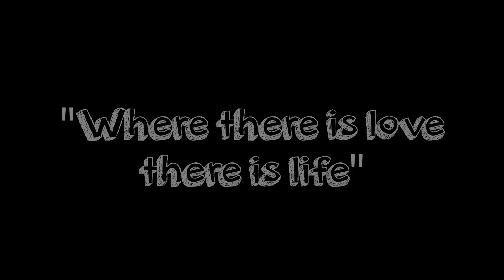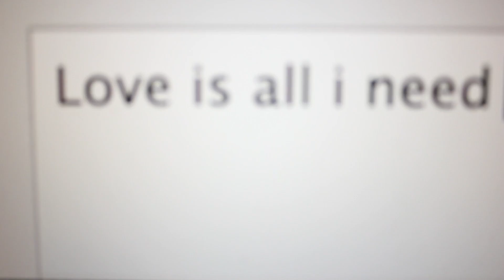Love Is All I Got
This is a music video designed for a communications 2 project.